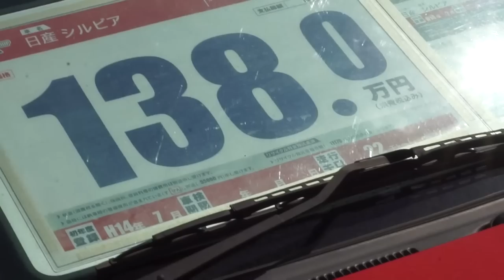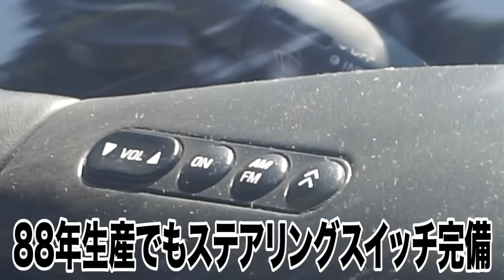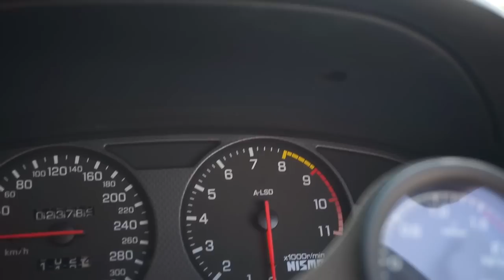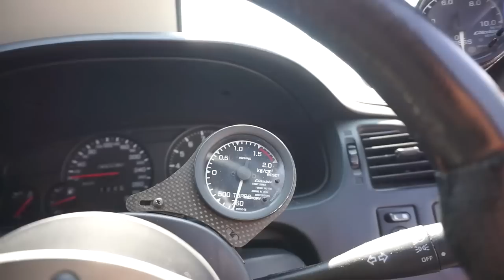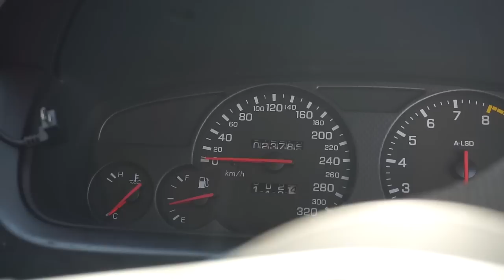まるで湾岸ミッドナイト!?90年代 湾岸最高速仕様なR33スカイラインGT-R売ってます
今回の動画、テンションが上がり過ぎていて少々お見苦しいところがありますがお許しくださいｗ
僕は2輪も4輪も"走り屋"と言われる人たちが日本中好き勝手していた時代が好きで調べていた時代がありまして…VHSで見ていたような雰囲気の車両が目の前に出てきたら…テンション上がっちゃうよねｗｗｗ
スカイラインGT-RはやっぱりR33が好きだし、見た目は湾岸ミッドナイトに出てくるようなルックスが大好き！
そりゃ小学生のころから単行本読んでたら脳裏に刷り込まれてるわけで…あの時代のゴテゴテしてないエアロパーツとか大好きなのよね。内装もゴチャゴチャさせるより、純正のダッシュが活きたままで追加メーターとかがきれいに収まってるのが好きなのです。
ということで僕の性癖にブチ刺さった中古車のR33スカイラインGT-RがガレージRさんに売ってます。
800万円でも決して高くないと思います。どなたかいかがでしょうか？むしろ誰かに僕に買ってください(迫真)

◆目次
00:00　前日の生配信で飲み過ぎて声が酒焼け気味
00:19　今日は中古車企画！ガレージRさんにお邪魔してます！
01:07　店内を練り歩いてみるよ！シルビア祭り！見てると欲しくなる～！
01:52　Z33の中古車相場も高くなったなぁ
02:39　ヤシオファクトリーの岡村さんもいます。
02:50　フルノーマルのセフィーロなんて初めて見たよ。しかも5MT！
03:38　58万円のZ32…かと思ったら580万円でした…！
04:36　これは！頭文字D仕様のシルエイティ！
05:17　R33スカイラインGT-R！これカッコ良すぎん？
06:03　湾岸ミッドナイト感。伝われ！ｗ
07:09　外装チェック！純正然とした外観がたまらなく好き。
09:38　マフラーサウンドチェック！RB26の6気筒サウンド！
10:20　内装もめちゃくちゃ綺麗！1990～2000年代っぽいパーツが満載
12:50　エンジンルームチェック！RB26×トラストのビッグシングルタービン！
14:13　店長でGT-Rマニアな大沼さんにこの車両の整備情報を聞いてみました。
17:04　800万円でもたぶんお買い得価格。

R33スカイラインGT-R